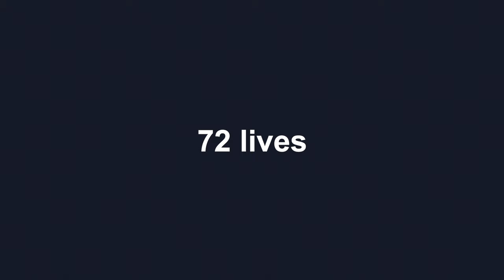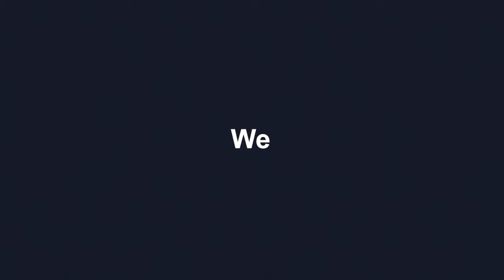St. Ann's Warehouse 2023/24 Season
Our 2023/24 Season is here!